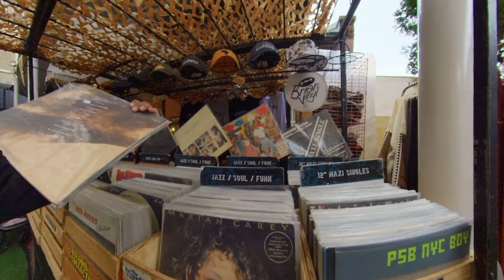The Old Biscuit Mill & The Neighbourgoods Market Cape Town - EP50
Hayden enjoys a Sunday afternoon out at The Old Biscuit Mill & The Neighbourgoods Market Cape Town, checking out the sights, sound and the food. Join him on this mini adventure in Cape Town.

Special shoutout to @twinzspininc for our clothing

Thanks for checking out the vlog.